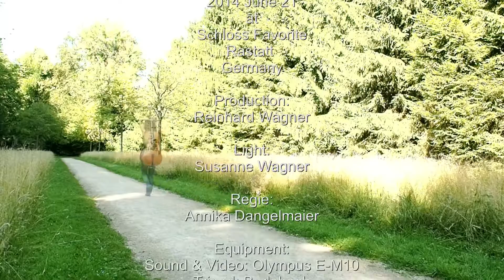Regina Wilke plays Susanne Paul "Just Doodling"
Made with E-M10. Rastatt, Schloss Favorite
Just Doodling is available at Edition Ponticello